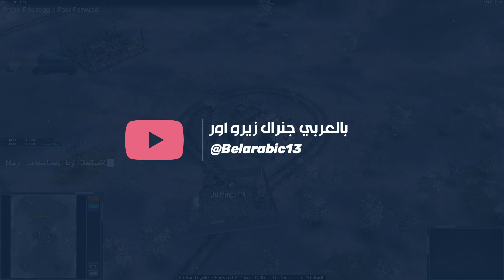هذه الطائرة خطيرة جداً عند معرفة إستخدامها 😮 جنرال زيرو اور | Generals Zero Hour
واحدة من أقوى المواجهات مابين كبار لعبة الجنرال زيرو اور | Generals Zero Hour

Links
رابط الفايس بوك لتحميل اللعبة وتحميل المودات وحل جميع مشاكل اللعبة واللعب مع المتابعين
رابط الديسكورد لتحميل اللعبة وتحميل المودات وحل جميع مشاكل اللعبة واللعب مع المتابعين